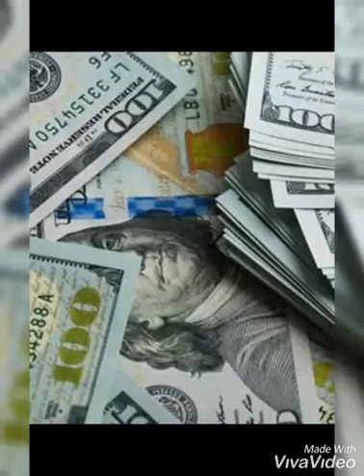Bonez aka Mr NC Lay Down freestyle (official audio)